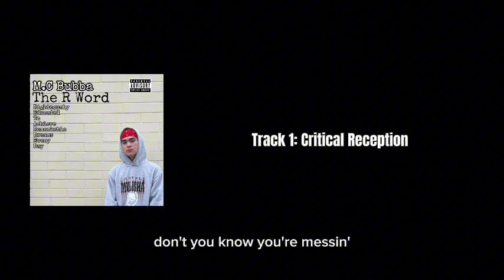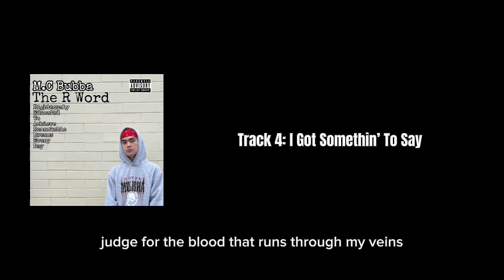M.C Bubba - The R Word (FULL ALBUM)